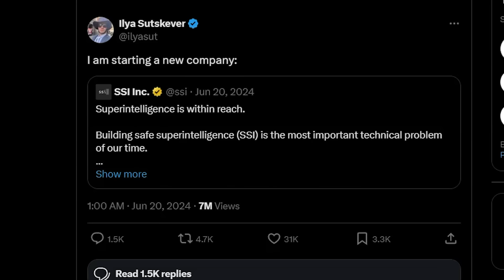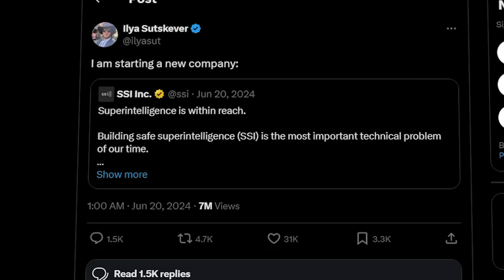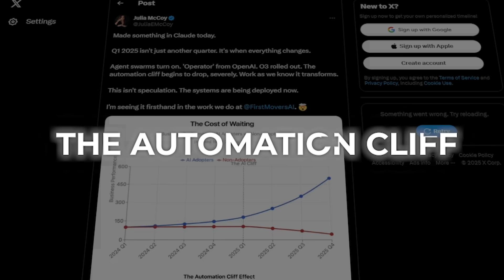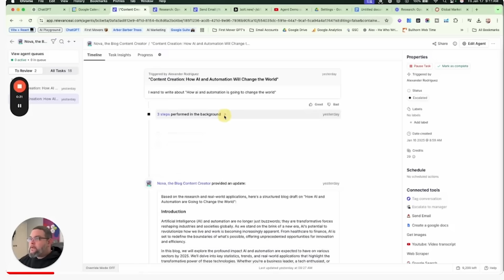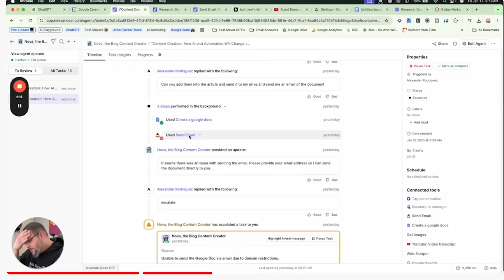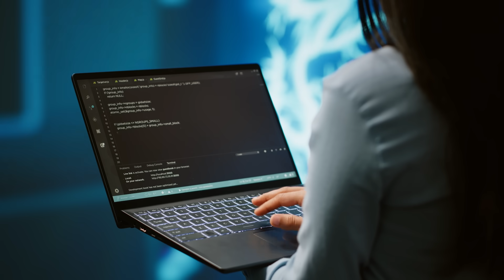The Next 3 Years of AI: Why Even Experts Are Terrified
The next 36 months will reshape human civilization - and it's happening FASTER than anyone predicted.

Get ready for an unprecedented journey through 2025, 2026, and 2027 as we explore the rapid acceleration of AI that has even top researchers concerned.

In this video, I'm covering:

- The four game-changing factors driving AI adoption: Better, Faster, Safer, and Cheaper
- Why 2025 will bring the "automation cliff" - when AI agents transform the workplace
- How 2026 becomes the Year of the Robot with true embodied autonomy
- The arrival of Artificial Superintelligence (ASI) in 2027
- Exclusive insights from our FirstMovers.AI team on building autonomous agent systems

This isn't sci-fi speculation - it's based on breaking developments from OpenAI, Google, NVIDIA, and other industry leaders. Learn why even Sam Altman, Elon Musk, and top AI researchers are acknowledging we're on the verge of something unprecedented.

The future belongs to the First Movers. Will you be ready?

⚡️ Want to learn how to leverage AI in your business?  Ready to become a First Mover? Visit firstmovers.ai and fill out the form to request your free AI discovery analysis call with our expert team. Learn how to build true first mover's advantage in your business.

→ Want to revolutionize your company with AI? Book a discovery call with First Movers to see how we can help you grow with custom AI solutions.

→ Own your AI future. Join First Movers AI R&D AI Labs to transform your skillsets and become AI-ready with our proven AI frameworks and automation strategies.